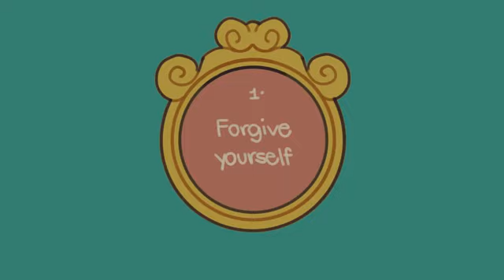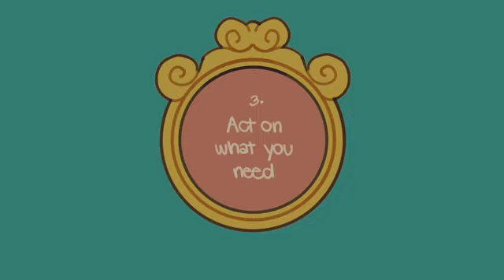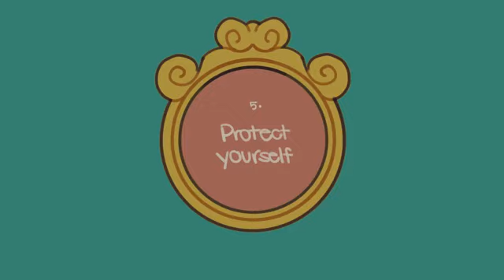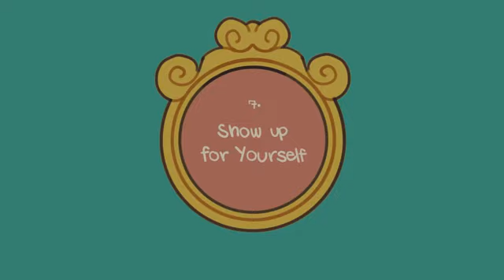How to Practice Self Love